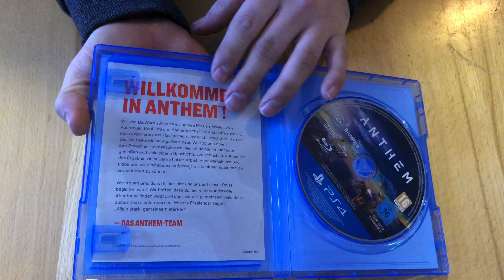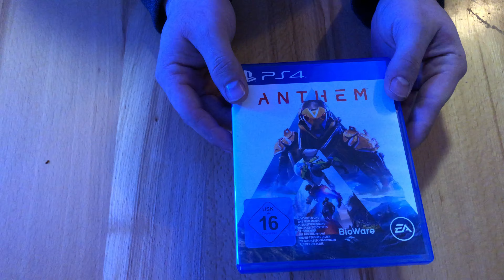PS4 - Anthem Unboxing - TeQproOs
Im heutigen Video das Unboxing zu Anthem